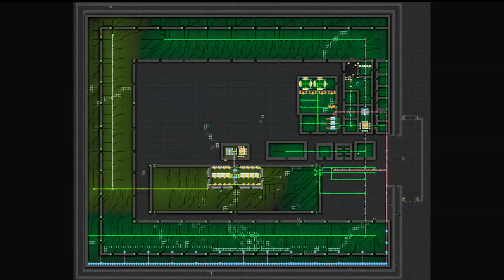Prison Architect - Holding Cell #4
As the population increases I discover your laundry and workshops can get backed up. Also things started to look pretty bad until I noticed I had no helpers in the cleaning cupboard.